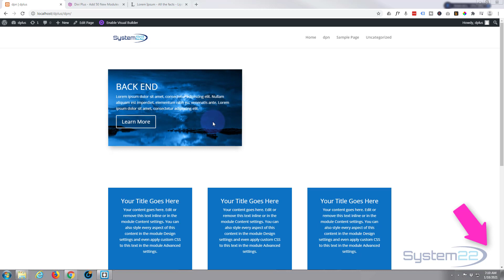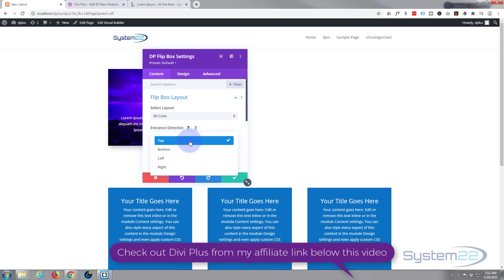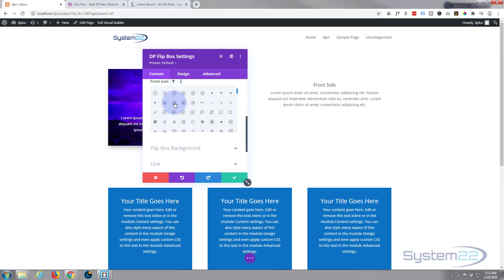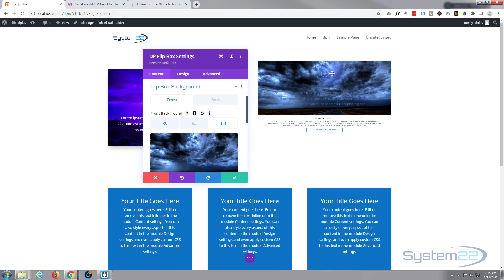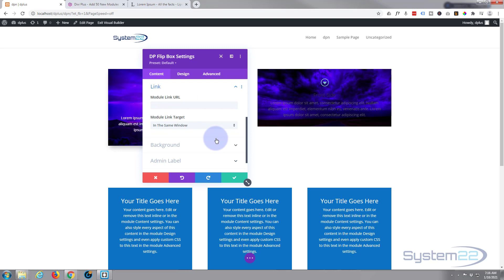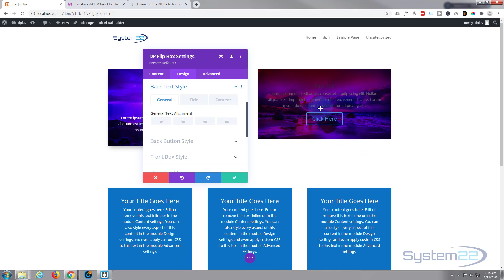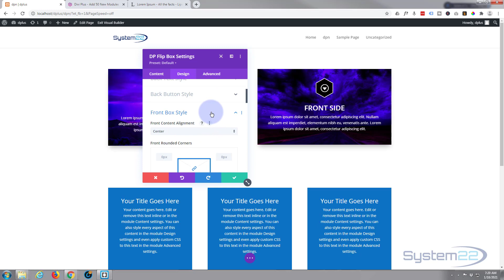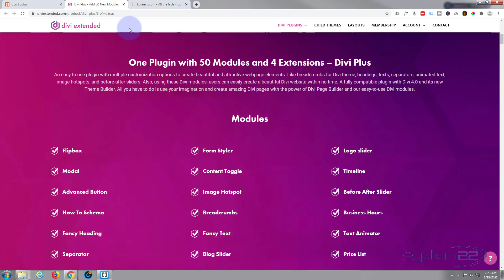Divi Theme Divi Plus Plugin 3D Cube Flipbox 👈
Divi Theme Divi Plus Plugin 3D Cube Flipbox. We are going to be using the Divi Plus Plugin to create some great effects in this series of videos. Welcome to another Divi video this is Jamie from system 22 and web-design-and-tech-tips.com - Well we're taking a look at the great new plug-in Divi plus today, and we're going to make this 3d cube flip box. Really easy to do. Divi plus has just been featured in the elegant themes Divi library and you can download it from here. I’ll put the link below the video, it's a great addition to the Divi theme. So let's get started!

CHAPTERS

00:00  Intro
00:41  Add Module
01:20  Layout and Contents
03:52  Flipbox Background Images
05:18  Flipbox Design Options
09:07  Result

SOCIAL MEDIA
Follow what I'm doing on: